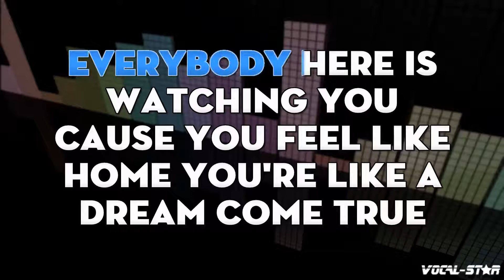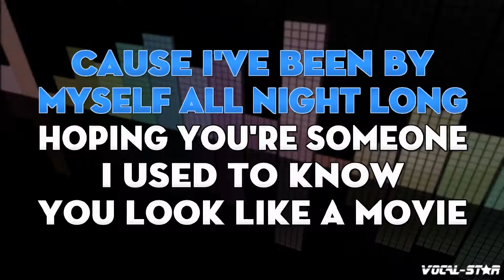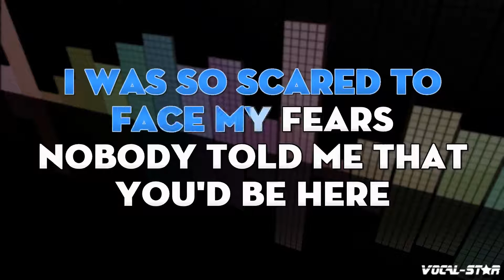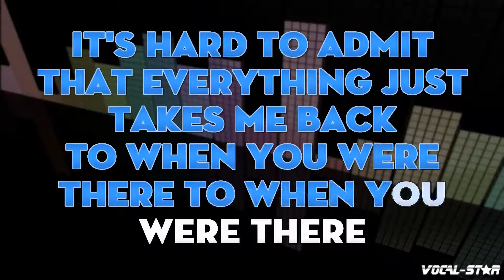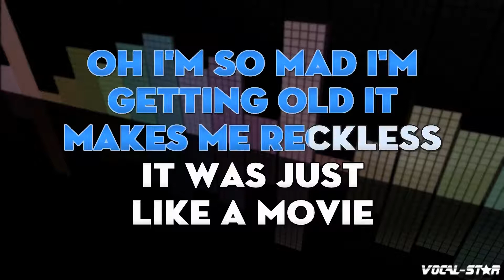Adele - When We Were Young | With Lyrics HD Vocal-Star Karaoke 4K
Lyrics

My God this reminds me, of when we were young
We were scared of getting old
And I'd swear you moved overseas
It's hard to win me back

- Code YT10 at checkout.